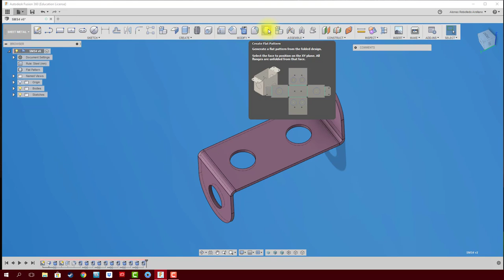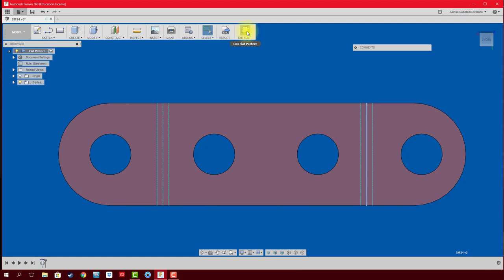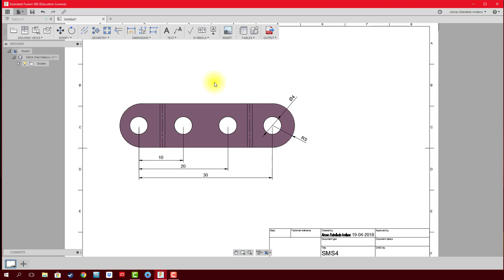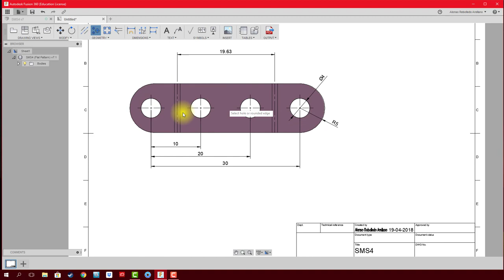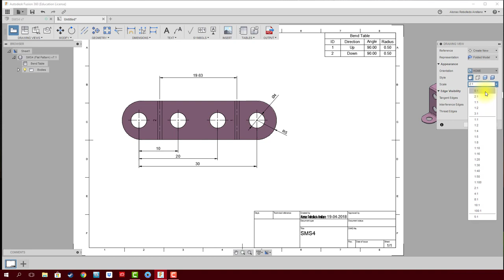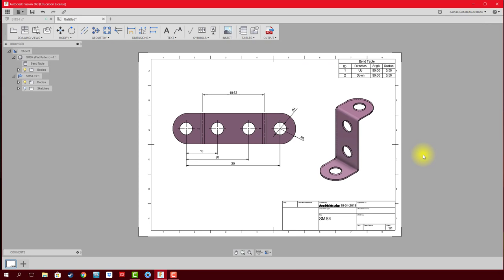FUSION 360 #67 SHEET METAL: PLANO TÉCNICO PIEZA "S"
Migración de una pieza modelada en el espacio de trabajo de SHEET METAL y su posterior acotado, desplegado y tabla de doblez.